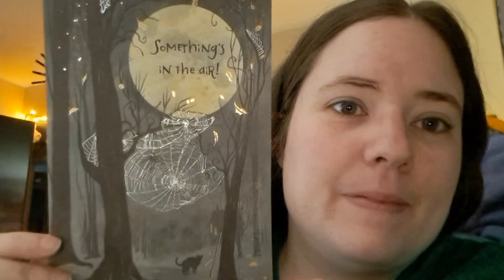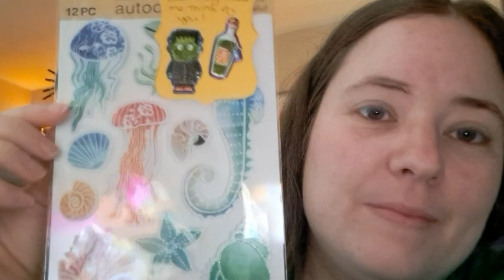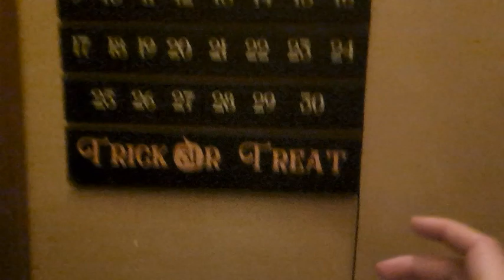Vlogtober #1 | 100daysofhalloween2023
Happy Mail
Ella Roberts